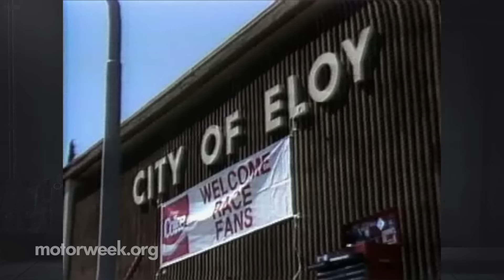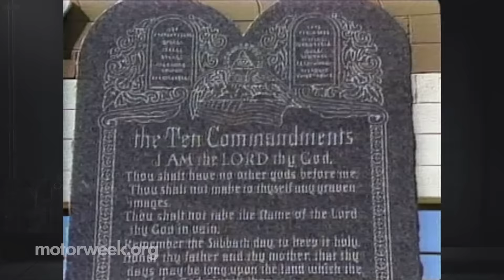MotorWeek | Retro Review: Gran Prix of Eloy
80's pop culture time capsule right here.  FREE MOTORWEEK T-SHIRT for the best 80's pic of you with a vehicle, send pics to . Winner will be chosen 10.26.15